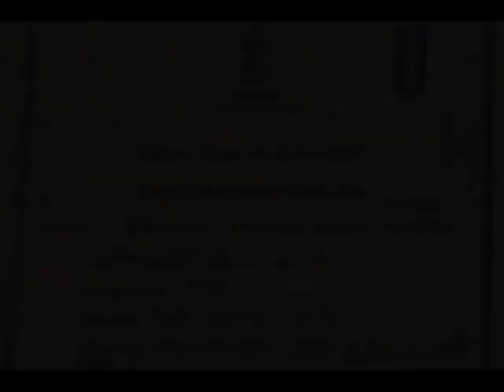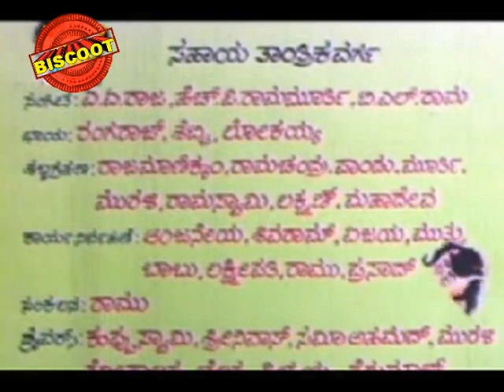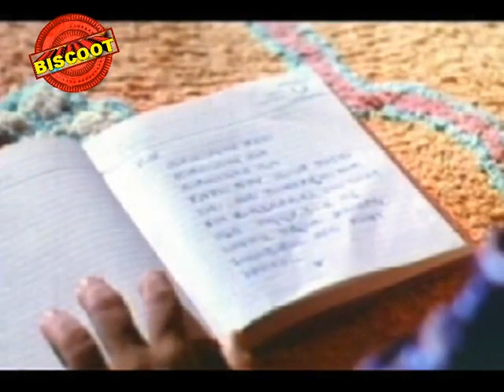Naniruvude Ninagagi (1979) || Feat.Vishnuvardhan, Aarathi || Download Free Online Kannada Movie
Watch Full Length Kannada Movie Naniruvude Ninagagi – ನಾನಿರುವುದೆ ನಿನಗಾಗಿ (1979)

Movie Name : Naniruvude Ninagagi – ನಾನಿರುವುದೆ ನಿನಗಾಗಿ (1979)
Cast : Vishnuvardhan, Aarathi, Deepa, Balakrishna, Dwarkish, Dinesh, Musuri Krishnamurthy, Sundar Krishna Urs, Leelavathi, Pramila Joshai, Shanthala, Sathish, Hanumanthachar, Prabhakar, Chandrahas, Bheema Raj, Rajkumar, Dr Natarajan, Papamma, Lalithamma, Geetha, Sharadamma, Revathi, Thipatur Siddaramaiah, Police Mahadevappa, G S Vasu
Director : A V Sheshagiri Rao
Produce : R V Gurupada